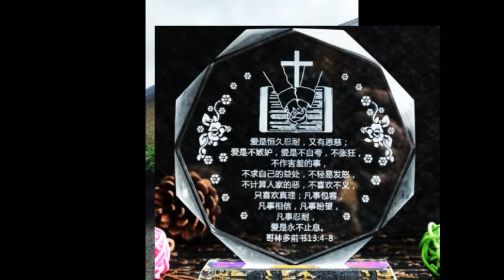以赛亚书27章